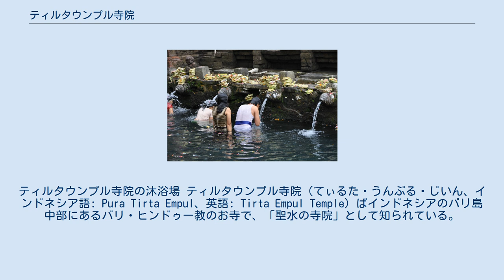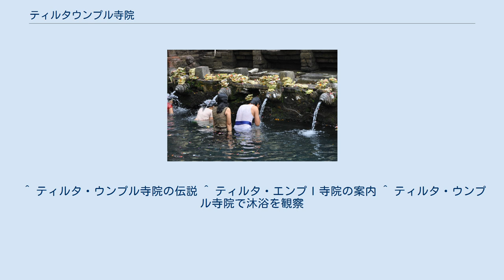ティルタウンプル寺院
ティルタウンプル寺院の沐浴場 ティルタウンプル寺院（てぃるた・うんぷる・じいん、インドネシア語: Pura Tirta Empul、英語: Tirta Empul Temple）ばインドネシアのバリ島中部にあるバリ・ヒンドゥー教のお寺で、「聖水の寺院」として知られている。
インドネシア語を英語読みにして「ティルタ・エンプル寺院」とする例もある。
 バリのワルマデワ王朝（10～14世紀）に建設された寺院で、バリ島内に数ある寺院の中でも由緒あるもの。
泉から聖水が豊富に湧き出て、ここは沐浴場として有名で、 ティルタは水の意味で、ウンプル（またはエンプル）は聖なるの意味である。
 寺院内にはこの聖なる泉と、そこから聖水を引き込んだ沐浴場には左側に20の水の出口、右側に10の水の出口があり、前身を水に沈めて沐浴（マンディ Mandi）をする。
この奥にさらに建物があり、僧侶の前の地面にグループで座り、祈りをしてもらい、最後に聖水をハケで頭からかけてもらって、額に米粒を付けてもらう儀式をするところもある。
 ティルタウンプル寺院に向かって左側の丘の上に、スカルノ大統領が1954年に訪問した際に建てられた別荘があり、現在は政府要人のレストハウスになっている。
 寺院の入口前には二筋の門前商店街があり、さまざまなものを売っている。
 昔、インドラ神がこの泉を湧き出させて、他の神々を生き返らせたと言う伝承が残っている。
 過去観光客の訪問が制限された時もあったが、 現在（2010年2月）は観光客の訪問も、境内での写真撮影も問題なく、奥の院の広場でのグループ祈祷にも参加できる。
 ^ ティルタ・ウンプル寺院の伝説 ^ ティルタ・エンプｌ寺院の案内 ^ ティルタ・ウンプル寺院で沐浴を観察